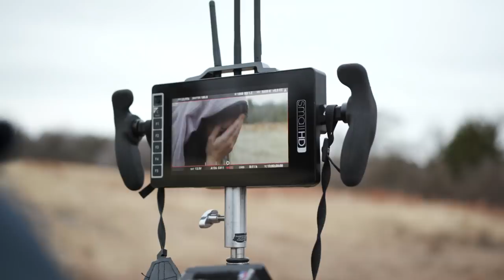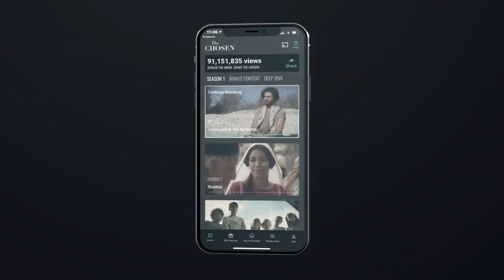Yes, Mary Magdalene struggled, too: Day 35 Recap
Dallas feels more like a man, Liz Tabish takes you deeper into Mary Magdalene’s struggles, and Jesus and John the Baptist bond on Day 35 of shooting Season 2.